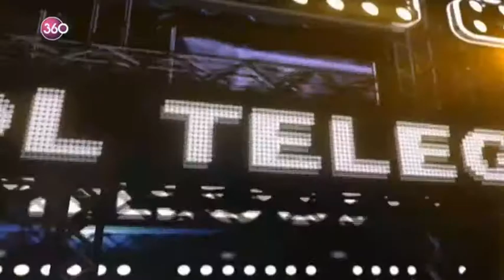Telegol 24 09 2016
Serhat Ulueren yönetiminde spor haberciliğinde hep ilklere imza atan, özel dosyalarıyla ve röportajlarıyla gündeme damgasını vuran Telegol maçların ardından 360 ekranlarında seyircisiyle buluşuyor.